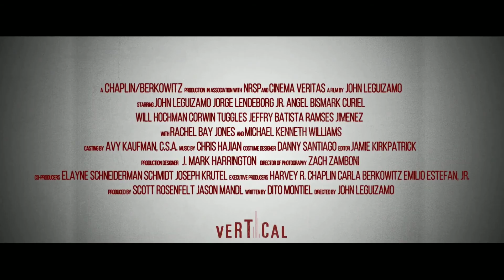CRITICAL THINKING MOVIE OFFICIAL TRAILER (2020) | Hollywood Movie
Hollywood Movie.

Critical Thinking Official Movie Trailer.

About - When two siblings discover their seemingly normal mom is a former thief in witness protection who has been forced to pull one last job, they team up to rescue her over the course of an action-packed night.

Generes - Action | Adventure | Comedy Movie.

Star cast -  John Leguizamo,  Rachel Bay Jones,  Michael Kenneth Williams,  Corwin C. Tuggles,  Jorge Lendeborg Jr.,  Angel Bismark Curiel,  Will Hochman,  Jeffry Batista,  Zora Casebere,  Ramses Jimenez,  Todd Allen Durkin,  Brandon Somers,  Isaac Beverly,  Ruben E. A. Brown,  Sydney Arroyo

Director - John Leguizamo
Credit - Vertical Entertainment